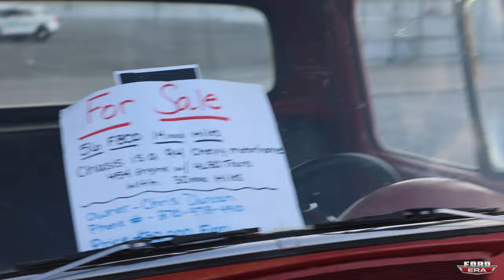All the Ford Trucks at The Triple Crown of Rodding 2023!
In this video we are out at Nashville Superspeedway for the Inaugural Triple Crown of Rodding put together by Bobby Alloway & Gary Case.